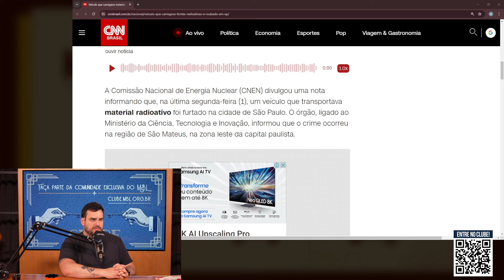TABATA AMARAL RESPONDE PABLO MARÇAL | Cortes do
O embate político entre a deputada federal e pré-candidata à prefeitura de São Paulo, Tabata Amaral, e o coach e pré-candidato Pablo Marçal tem ficado cada vez mais acirrado, com acusações lamentáveis e ataques pessoais de parte a parte. Em uma resposta enérgica ao último ataque de Marçal, Tabata não hesitou em classificar as insinuações como "nojentas" e "falta de caráter absurda". Os ataques baixos e infundados de Marçal, que chegou a insinuar que a deputada teria culpa pela morte de seu pai, revelam uma postura beligerante e desonesta, enquanto Tabata Amaral responde com firmeza e indignação diante da ofensa.

Essa escalada de agressões e difamações na pré-campanha eleitoral demonstra um quadro preocupante de polarização e confronto no ambiente político, onde as disputas pessoais e acusações infundadas se sobrepõem ao debate de ideias e propostas. A resposta contundente de Tabata reflete a importância de manter a dignidade e a ética no enfrentamento político, rejeitando tentativas de difamação e desrespeito. Em meio à narrativa tóxica e divisionista, a postura combativa e clara da deputada destaca a necessidade de uma abordagem construtiva e respeitosa na construção do debate público e na busca por soluções efetivas para os desafios que São Paulo e o Brasil enfrentam.